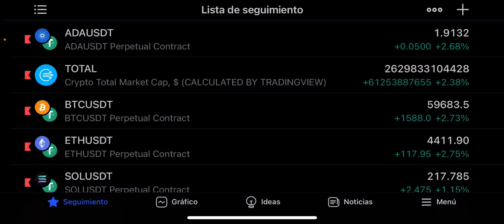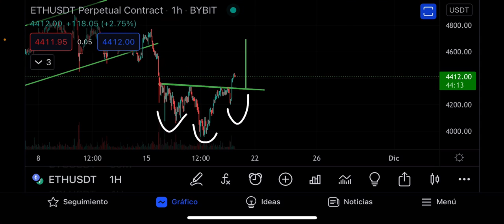🚨 ALERTA! Bitcoin, Ethereum y Altcoins a la alza si rompemos esta resistencia...